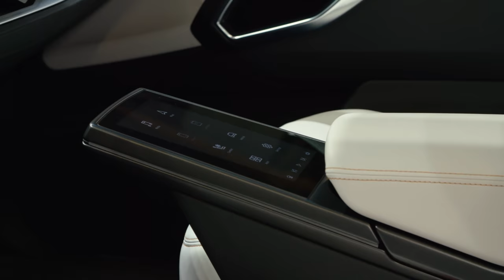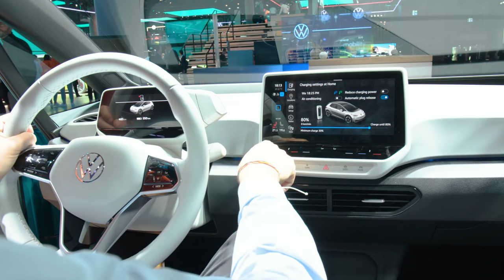Best New Cars & SUVs for 2020 From the Frankfurt Motor Show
The Edmunds crew hit the ground running at the 2019 Frankfurt Motor Show. In this video, we've rounded up our impressions of the most notable new cars, SUVs and concept cars at the show. From high-performance luxury wagons and supercars to concept cars and future electric vehicles, Alistair Weaver and Mark Takahashi take a close look at the highs, lows, and everything in between from the show floor.

Jump ahead to your favorite upcoming new cars:
Audi RS 6 starts at 00:55
Audi RS 7 starts at 01:58
BMW 4 Series Concept starts at 02:53
BMW X6 starts at 03:30
Byton M-Byte starts at 05:11
Ford Puma starts at 07:50
Honda E starts at 08:18
Lamborghini Sian starts at 02:16
Land Rover Defender starts at 02:47
Mercedes-AMG GLE 53 starts at 04:17
Mercedes-Benz Vision EQS starts at 04:37
Mini Cooper SE starts at 04:57
Porsche 911 Cabriolet starts at 07:02
Porsche Macan Turbo starts at 07:27
Volkswagen ID.3 starts at 08:46
Volkswagen I.D. Crozz starts at 09:20